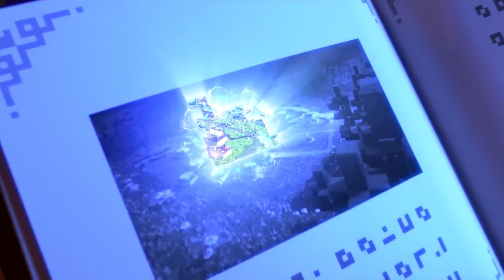Datos Sobre Los Exclusivos De Xbox 2023 Que Quizá Aún No Conozcas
Desde nueva información sobre las naves de Starfield hasta las sorprendentes relaciones entre los personajes de Redfall, poco a poco van saliendo a la luz nuevos detalles sobre los exclusivos de Xbox 2023 que puede que te hayas perdido. Aquí tienes toda la información sobre Starfield, Redfall, Minecraft Legends y Forza Motorsport.